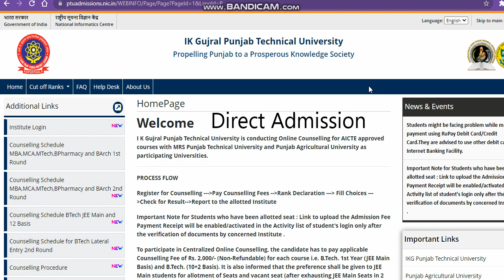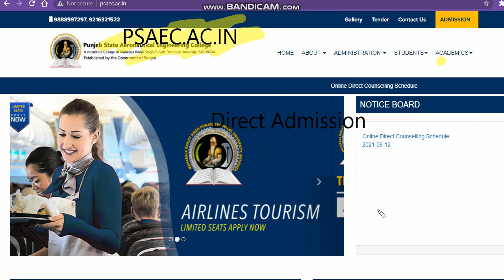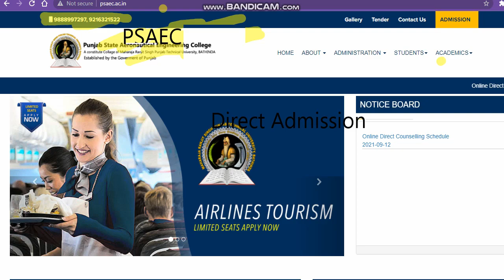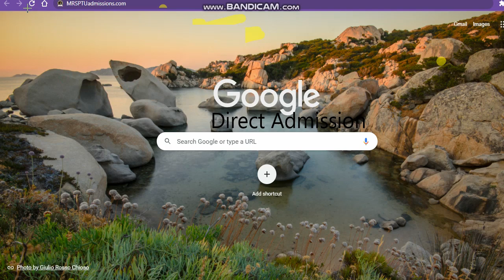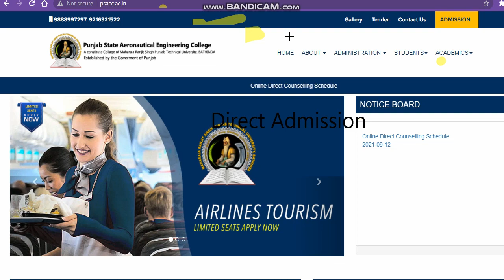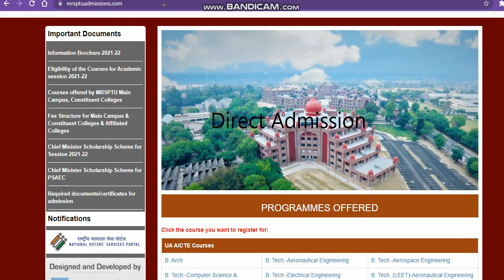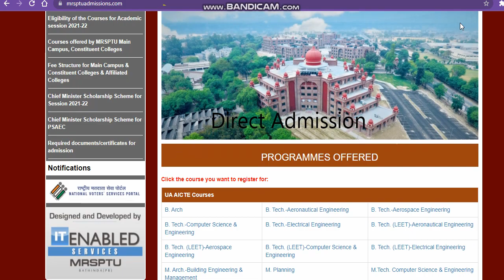ptu direct spot admission 2021| Government College Maha Moment Admission 2021 | ptuDirectadmission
IKGPTU PUNJAB
ik gujral punjab technical university admission
Direct Admission Ikgptu
IKGPTU PUNJAB
I K Gujral Punjab Technical University
I K Gujral Punjab Technical University Direct Admision
Direct Admission Ikgptu
PTU University
ptudirectadmission2021 " Best Courses And Top Colleges"